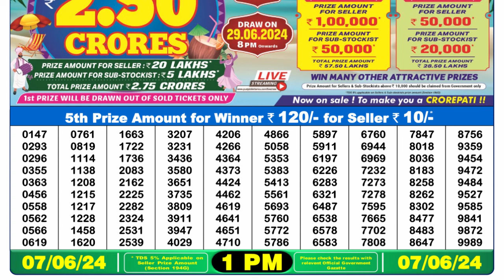🔴Dear Lottery Sambad Live 1pm today 07.06.24 Nagaland State Lottery Result